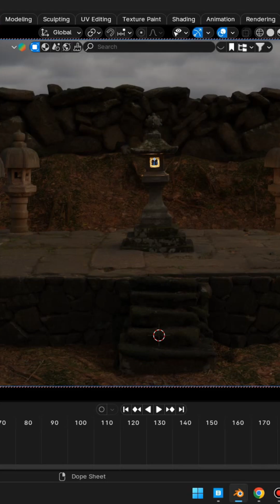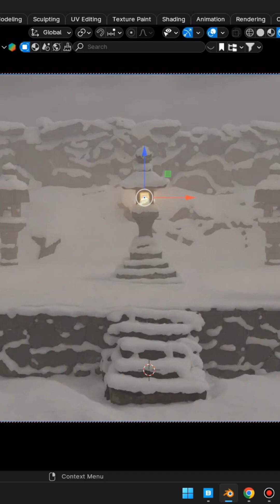Real Snow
In this video, we'll explore the Real Snow Addon for Blender, a powerful tool that allows you to create stunningly realistic snow effects in your 3D scenes. Learn how to quickly and easily add snow to any object or environment.

We'll cover:
 * Overview of the Real Snow Addon's features.
 * Step-by-step tutorial on how to use the addon.
 * Adjusting snow parameters for different effects.
 * Tips and tricks for achieving realistic snow distribution.
 * How to make the snow react to objects.
Whether you're creating winter scenes, architectural visualizations, or animated projects, the Real Snow Addon can significantly enhance your Blender workflow.
Discover how to bring realistic snow to your Blender creations!